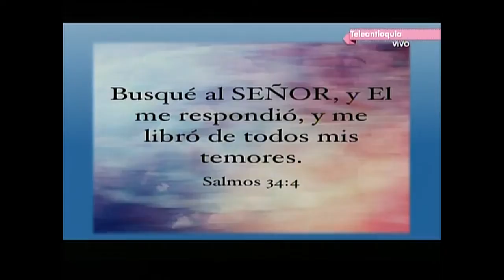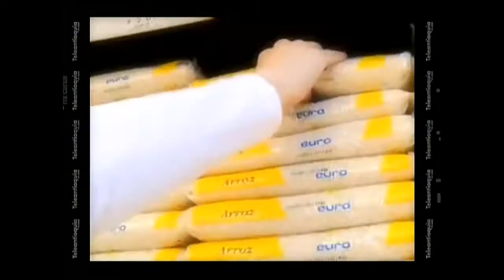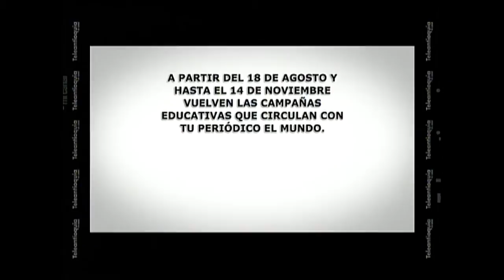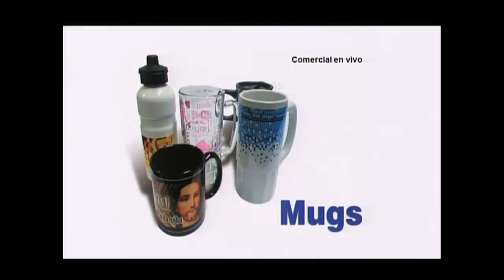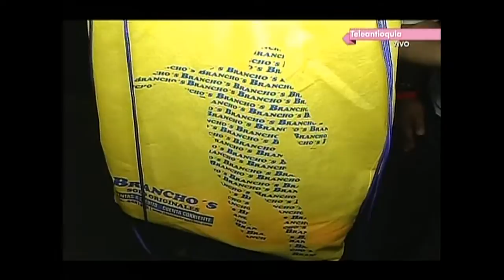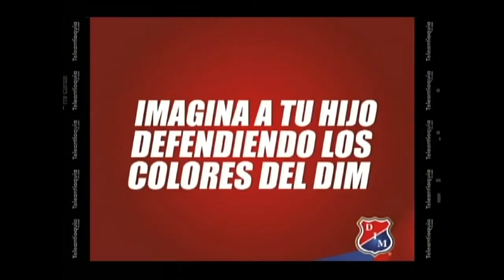RAFAGOL EL SUPERDEBATE TV 19 DE OCTUBRE 2014